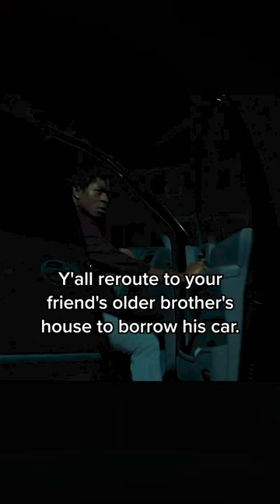Heart rate = THROUGH THE ROOF! | Emergency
You can't miss the absolute mess that ensues, either.

Stream Emergency now, only on Prime Video.